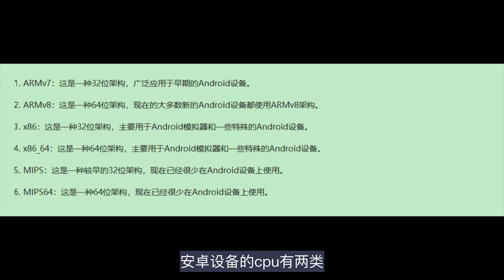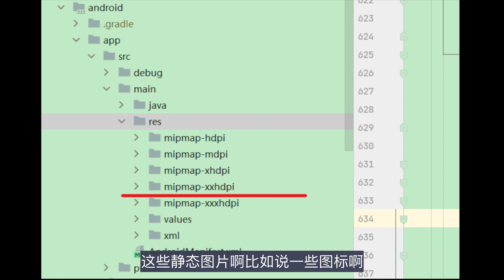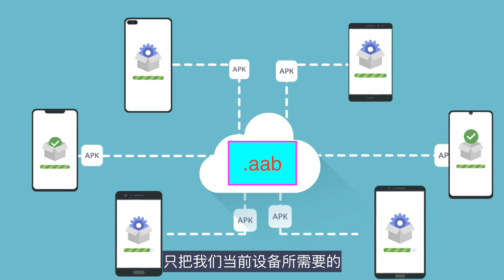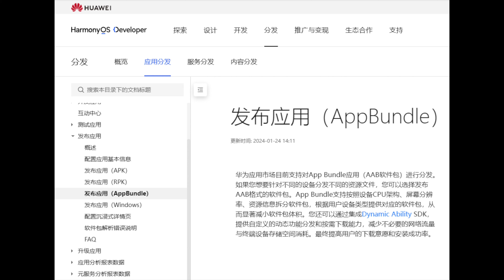关于安卓分发包，那些应用市场不会说的事儿，apk,aab 有什么区别？对用户有哪些影响？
视频信息：

视频中的链接：

alun的合作推广：
【银河录像局】合租平台：
说明：账号出现问题，可以更换。
建议：不要使用笔记类服务，或需要保存总要记录的服务。仅限娱乐
支持的平台：
流媒体：
Netflix，Disney，Youtube，Prime video，HBO GO
Paramount+，Spotify，TV伴侣
ai服务：
ChatGPT，Adobe全家桶，Office 365，Poe会员 ，Midjourney，GPT Plus

安全，无日志，正规vpn厂商
NordVPN:
ps:NordVPN中国大陆用户切勿购买，因为无法使用
surfshark vpn
ps:内地用户【需要使用wireguard手动链接】不建议使用

个人介绍：
朋友们好，欢迎来到我的频道，本人自2015年开始从事Android开发岗位，见证了移动互联网 如日中天 的时期，目前也面临着其，日薄西山的 境地。开创频道的目的是
1:想要分享一些我在本行业所学到的互联网知识，当然了都是对朋友们日常使用电脑，和互联网有所帮助的内容，非编程知识。
2:想要尝试做一做youtuber，使自己的收入分散化。
3:telegram群组，【不方便贴出来的内容】  会上传至群组，如果朋友们不想自己搜索，可以在群组提取：